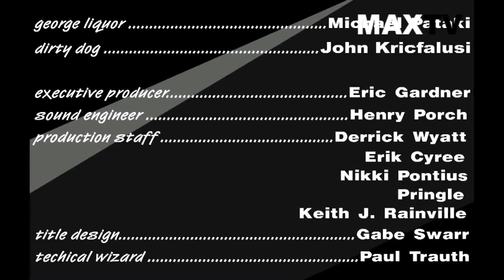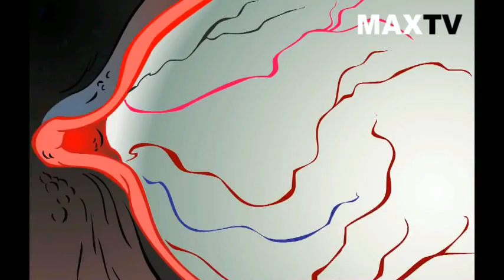Weekend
Deranged sexy plots and twists.  Dirty moments filled with cheap thrillz.